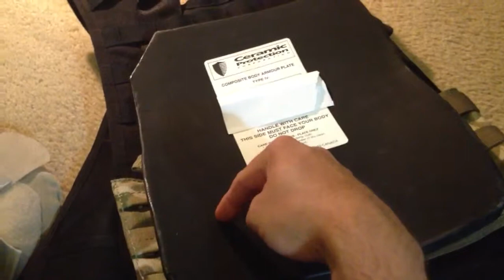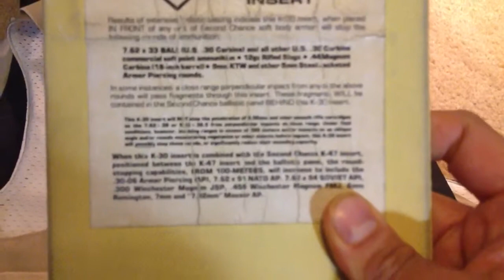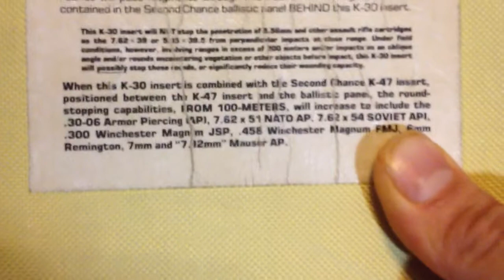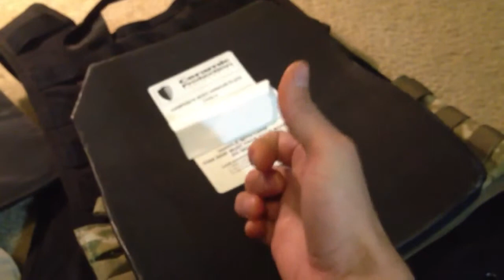Body armor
Just some of the my experiences using soft body armor compared to Using ballistic plates.